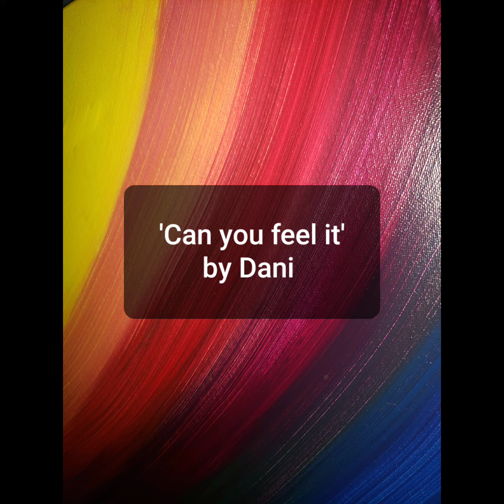Can You Feel It By Dani | Beats are for the soul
Can You Feel It By Dani
Produced by me.
Photographs taken by me.

Decided to finally upload this beat. Was made for one of my art videos but I've came to really love it and I hope the world enjoys it too. If your intune to music like I am please leave a comment of the feeling this beat left you in. 😃😃😃😃🎶🎶🎶📢